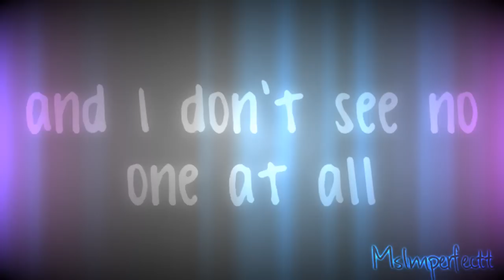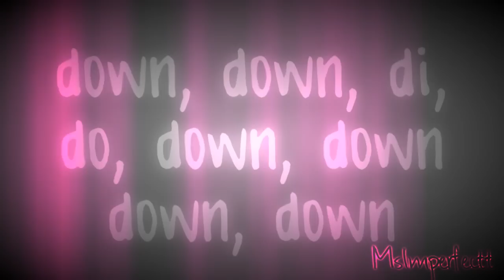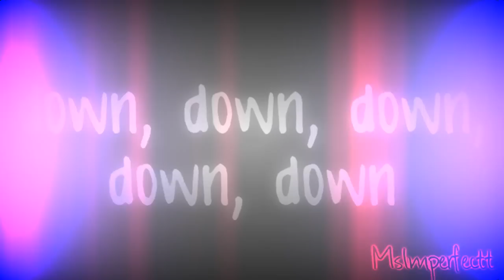Falling Down - Red One Lyrics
Hi;
I was bored one day and I didn't have internet, so I made this video.